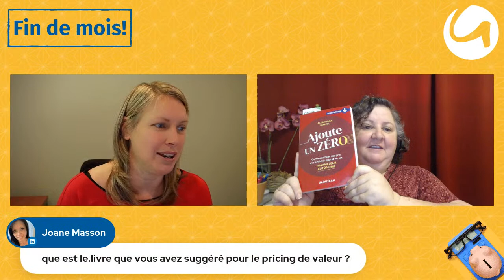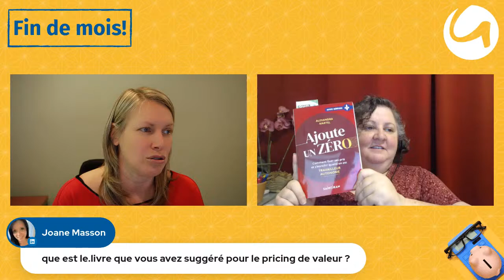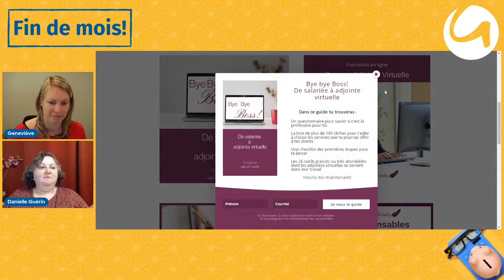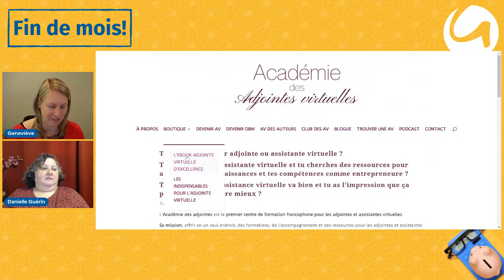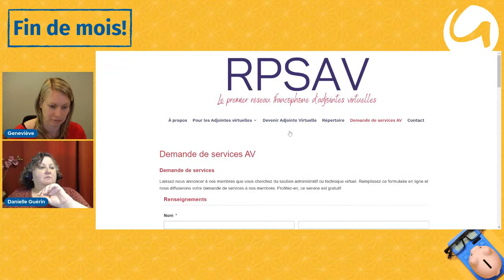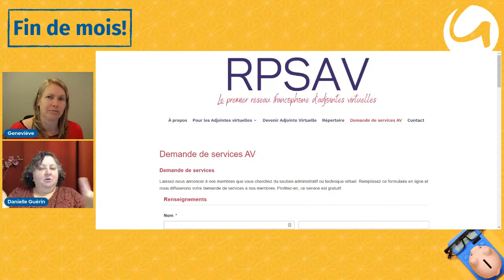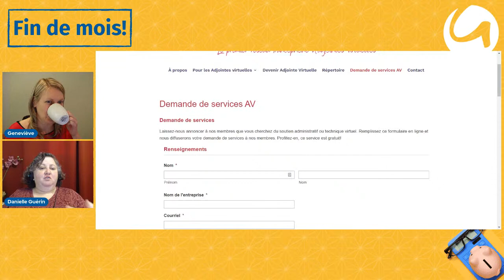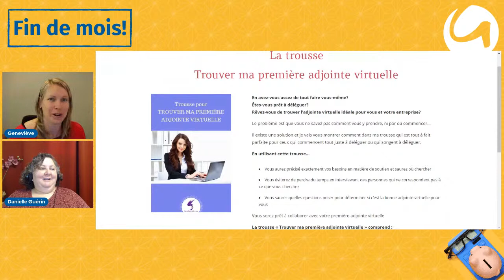Comment générer des revenus tout en se sentant libre? Fin de mois! avec Danielle Guérin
Ce mois-ci, j'ai invité Danielle Guérin, formatrice d'adjointes virtuelles et coach d'écriture à venir nous parler de ses stratégies pour se libérer du temps.

Est-il possible d'avoir un bel équilibre de vie, se sentir libre de son entreprise tout en générant des revenus pour en vivre? On va explorer différentes approches pour y arriver avec Danielle.

N'hésitez pas à venir nous partager vos stratégies en commentaires.

AVERTISSEMENT - L'information de nature financière contenu dans les vidéos ne constitue pas un avis fiscal ni comptable. Le contenu des vidéos ne peut être considéré comme un conseil fiscal, une opinion ou une réponse comptable à une situation financière précise. Les lois étant constamment mises à jour, il est de votre responsabilité de vérifier si les informations présentées dans les vidéos sont toujours exactes au moment de votre visionnement et il n'y a aucune garantie sur leur applicabilité dans le temps. Les informations présentées se veulent d'ordre général et elles ne se substituent en aucun cas aux conseils d'un fiscaliste ou d'un comptable. Il est de votre responsabilité d'effectuer vos propres recherches et de consulter un fiscaliste ou un comptable en cas de besoin.